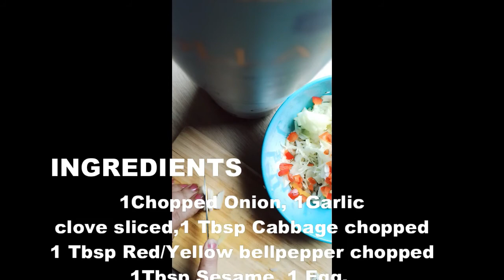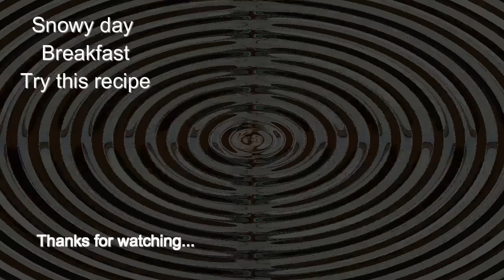HOW I COOK CHILLA- LIVE FROM KRAKOW...!ONE SNOWY MORNING BREAKFAST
HOW I COOK CHILLA -LIVE FROM KRAKOW...!ONE SNOWY MORNING BREAKFAST|| LET IT BE SNOW. !
How I cook CHILLA  ( very similar to NALESNIKI but this is salted with vegetables)
INGREDIENTS : this portion is for 1 person.
1 Tbsp Semolina, 1 tea spoon wheat Flour ,1 small Onion Chopped, 1 Clove Garlic sliced, 1 Tbsp Cabbage finely chopped, 1 Tbsp Red/Yellow Bell pepper Chopped, 1 Tbsp Black Sesame, 1 egg , salt to taste, oil for frying.
Mix all the ingredients in a bowl , add egg and make thick mixture.
In a hot pan add 1 tea spoon oil (very little oil you need) pour large spoon mixture fry both the side until golden brown.
Make this easy recipe and enjoy with your family...